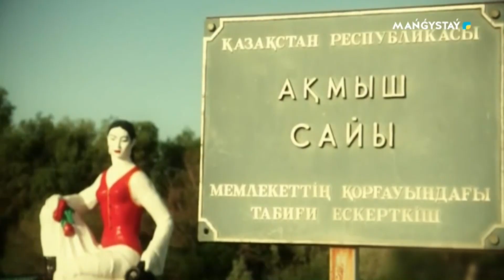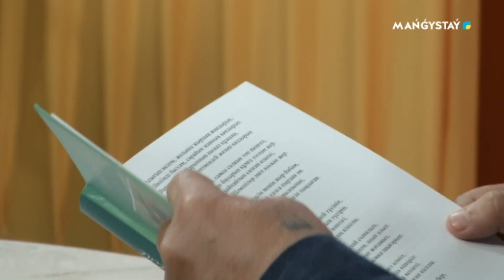Төрлетіңіз - Сегіз қырлы талант иесі, Ерекен Қорабаев